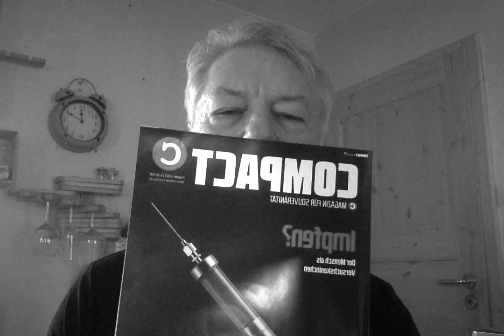ALARM: England-Virus-Hysterie befördert Elon Musks Transhumanismus-Pläne mit dem mRNA-Impfstoff.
Mit Elon Musk in Kafkas Hölle: Meine aktuelle Videoansprache mit meinem Editorial aus der Januar-Ausgabe von COMPACT „Impfen? Der Mensch als Versuchskaninchen“ (hier bestellen